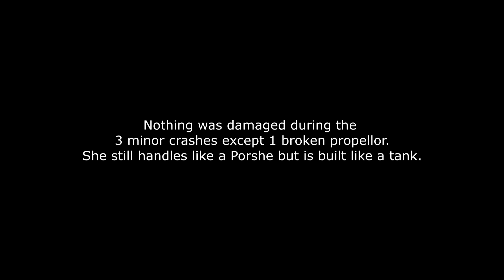Roughing It - Lumenier QAV250 FPV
Handles like a Porche but is built like a tank. Only one broken propeller! Oh, and a spec of dust. Not even a scratch.